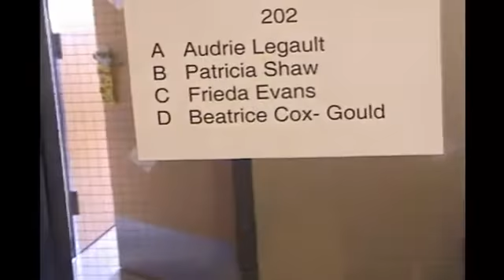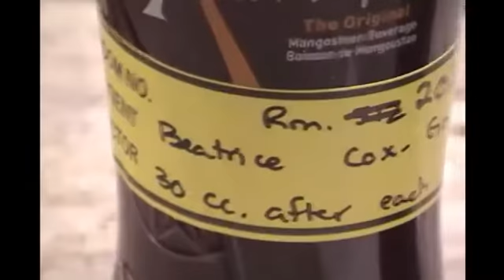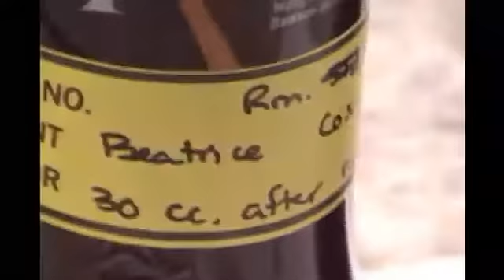Super Fruit Brings My Mom Back for Christmas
Some of the most potent anti-aging products come from special super fruits and some of them are widely known now. Whole companies have been built around these super fruit juices and testimonials abound.  My company carries a powerful blend of these amazing super fruits in a juice called MOA - or the "Mother Of All" super juices. There are thousands of testimonials on the MOA juice product but due to restrictions here in the USA we cannot mention them, or say this product cures anything. This video is my favorite testimonial on the power of super fruits because it was my Mom and I watched her come back from the brink of death to being full of joy and living several more years! I even interviewed her nurse to get the full sotry on why she came back.

I called it the video Christmas Miracle.